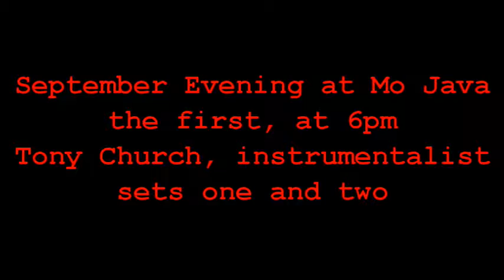September Evening at Mo Java - Tony Church and Sig Lyles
2 sets of instrumentals from Tony Church, plus a few poems by him - also, percussion on the second set by Siguard Lyles of Omaha